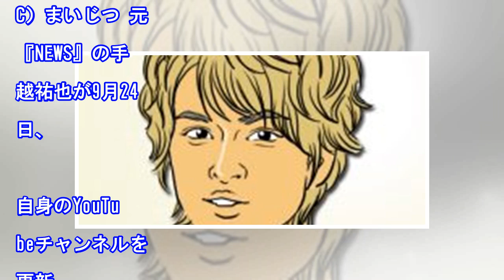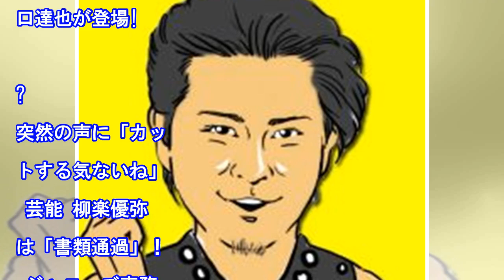手越祐也“YouTube”大ピンチ!? 山口達也にエール送るもオワコン状態か - まいじつ